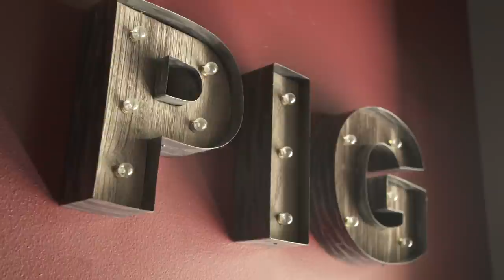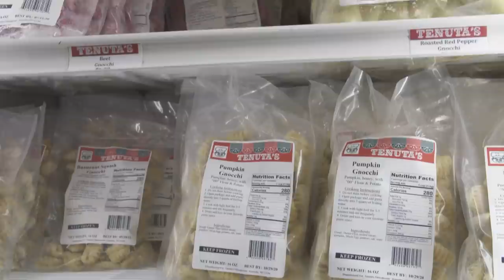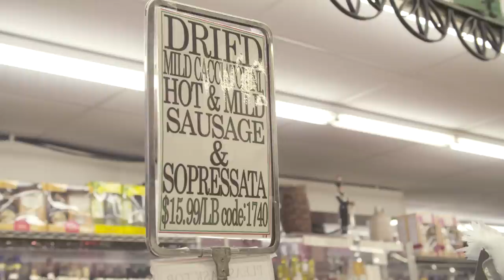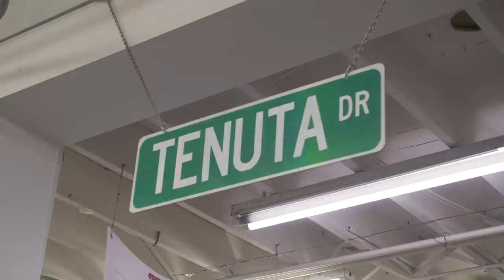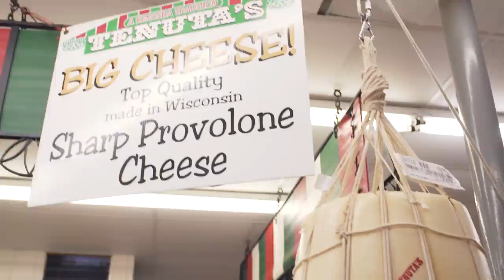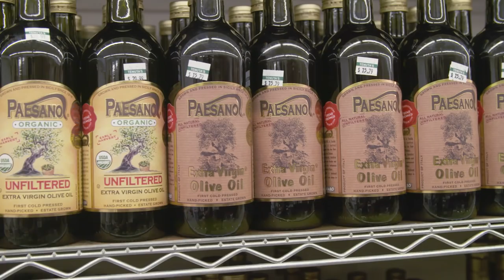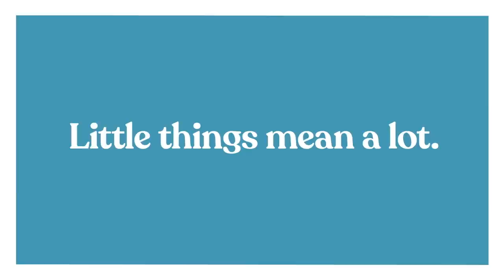Cooking Mediterranean Comfort Food with Chef Daniel Bonanno | Visiting Tenuta's Italian Deli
Pig in a Fur Coat is a Mediterranean comfort food restaurant in Madison, WI guided by Chef Daniel Bonanno. Chef Bonanno takes inspiration from his Italian roots and presents it in a classic yet modern and approachable way. Host Luke Zahm stops into the restaurant to catch up with Chef Bonanno to hear more about his history and taste some of his cooking. A big part of Chef Bonanno’s past is Tenuta's Deli in Kenosha, a family owned deli that he grew up in. Luke and Daniel tour the deli ending in a classic Tenuta's feast.